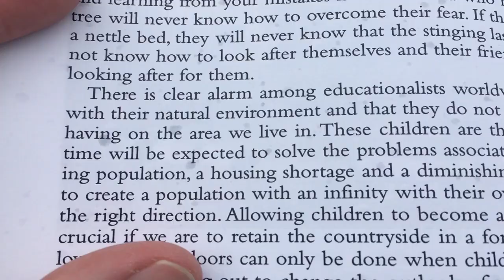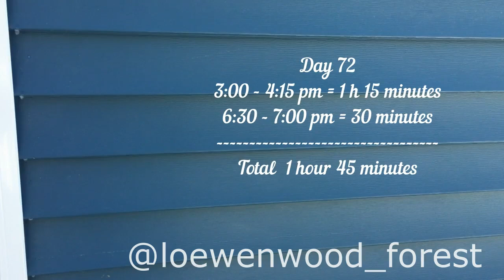STARTING A FOREST SCHOOL | 1000 Hours Outside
WELCOME To Loewenwood Forest Homeschool!
Day 72
TODAY I'm sharing step ONE (the most important!) if and when you decide you want to start a Forest Homeschool of your own.

“The Outdoor Classroom in Practice, Ages 3-7, A month-by-month guide to forest school provision” by Karen Constable, edited by Sandy Green, a David Fulton Book
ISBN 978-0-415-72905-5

Our challenge for 2019 is to spend 1000 hours outside! Can you believe it? That's 2 and 3/4 hours outside A DAY! With 5 kids aged 10 years and under, it's ambitious. But I know we can do it!! By using fantastic resources (which we will always share with you!), determination and a deep love for our 14 acre Boreal forested homestead in Northern Ontario, Canada.

Total outside time today: 1 hour 45 minutes
Total days left: 284 days
Total hours left:  944 hours 45 minutes